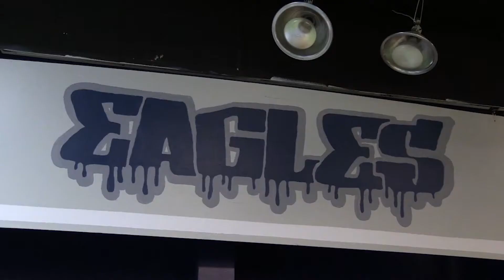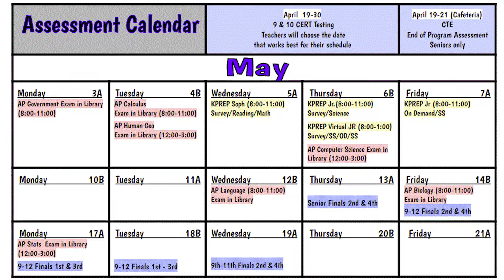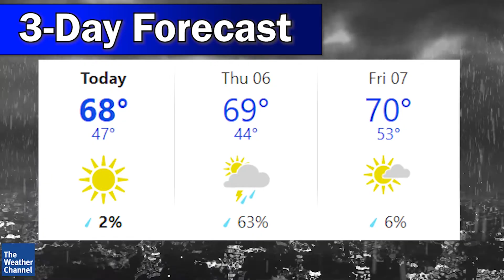GCTV - May 5th, 2021